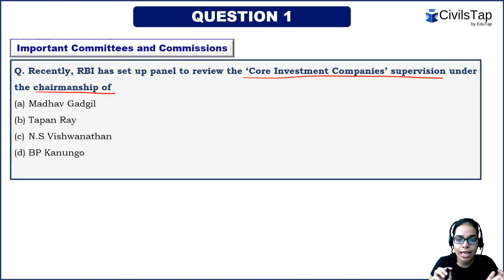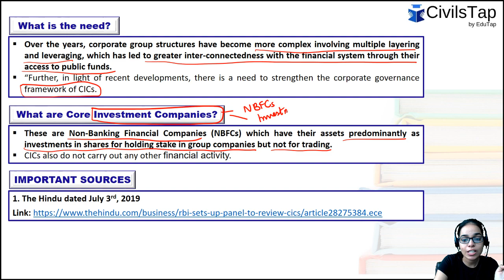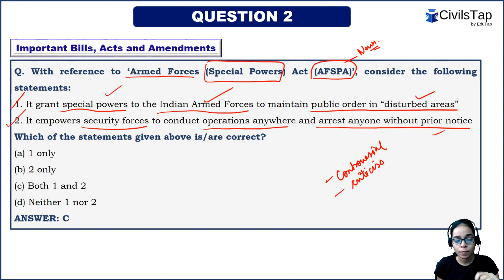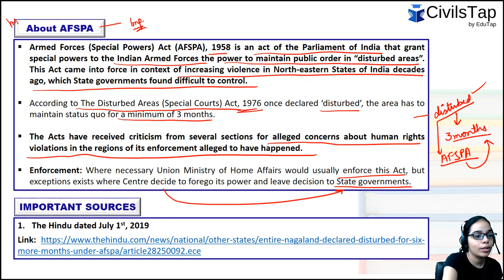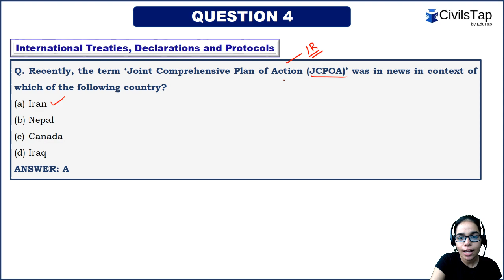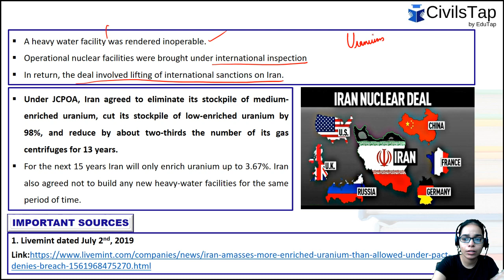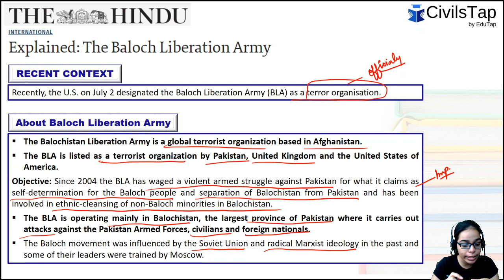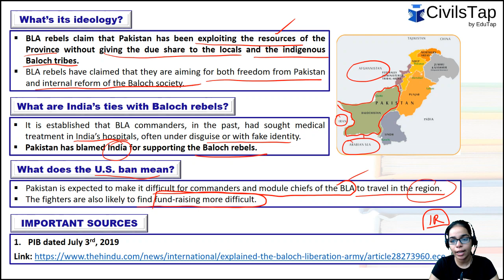Day 3 | July 2019 | Daily Current Affairs | IAS Prelims 2020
To download the PDF and solve MCQs again for effective revision click this

May it be the Prelims, the mains or the personality test, current affairs will be the most vital ingredient in your civil services journey. Every Prelims question is directly or indirectly derived from the various current affairs for UPSC IAS. Understanding the same, we at CivilsTap present to you Daily current affairs MCQs series - "Jigyasa" in which we publish 5 MCQs for you to solve. The deatiled video explanation of current affairs is accompanied with the downloadable PDFs which can be accessed through your student dashboard using the CivilsTap App or by singning in We shall also be providing you with the Monthly Compilation of the pdf at the end of the the month which cover current affairs in an interactive and fruitful manner.

The series covers current affairs MCQs for IAS exam from multiple sources like The Hindu, Indian Express, Business Standard, Livemint, etc and if required we also go on to publications like PIB, PRS to create relevant MCQs for you.
You can have a look at all Jigyasa videos in an organized manner on our